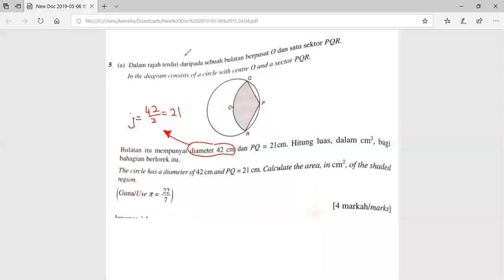1 Hari 1 Solusi: Maths Form 2 Topic 5 Q5